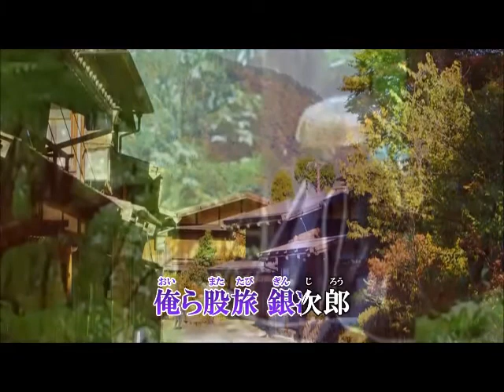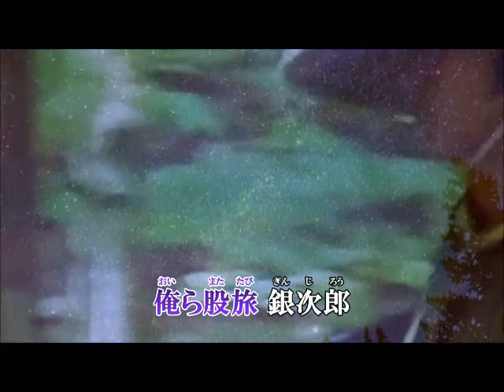【 銀次郎 旅がらす 】 彩 青（りゅう せい）/ 西川三男 ：歌唱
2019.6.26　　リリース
高田ひろお ： 作詞
四方　章人 ： 作曲
伊戸のりお ： 編曲
彩　青　：　 歌唱

「彩　青（りゅう せい）さんは、細川たかしさんの弟子で、１６歳にも拘わらず三味線、尺八をこなし、民謡で鍛えたきれいな声量を誇る逸材で、
股旅ものでのメジャーデビュー作です。」

画像はduranta100さんよりお借りしました。